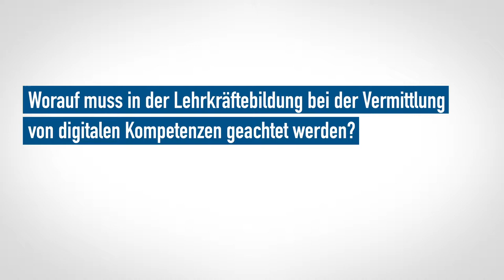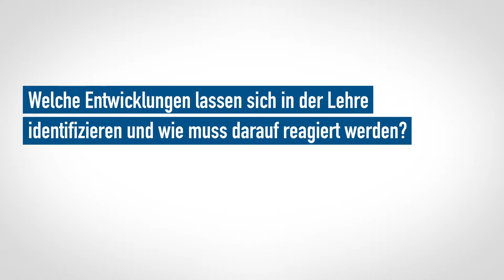Digitale Kompetenzen in der Lehrkräftebildung - ein Interview mit Michael Schratz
Digitale Medien sind nicht aus unserem Leben wegzudenken. Sind sie auch integraler Bestandteil von Lernen und Lehre – zumindest zukünftig. Im Interview mit Univ.-Prof. Dr. Michael Schratz von der Universität Innsburck reden wir über die Entwicklung digitaler Medien in der Lehre, und wie die Lehrkräftebildung darauf reagieren kann.

Das Video wurde von KUXMA GmbH & Co. KG produziert. Redaktion und Regie übernahm Josephine Kuthning.